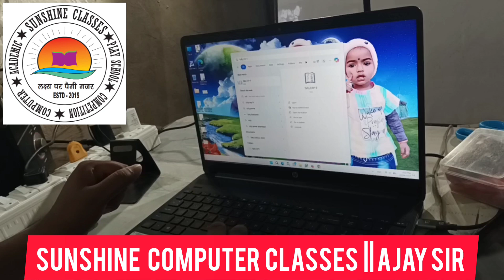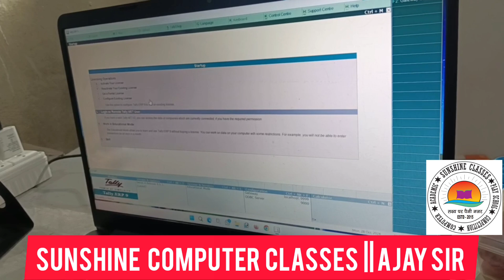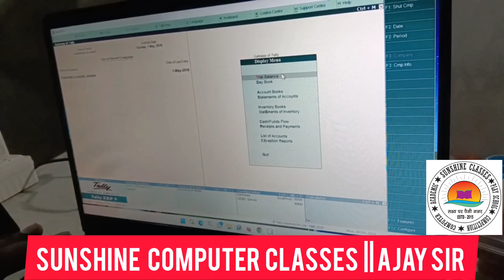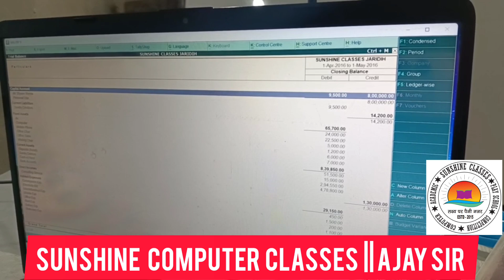Tally मे ट्रायल बैलेंस कैसे Check किया जाता है | By Ajay sir | @scjlive | Sunshine computer classes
Learn how to check trial balance in Tally with ease! In this video, Ajay sir from Sunshine Computer Classes will guide you through a step-by-step process to check trial balance in Tally. This video is perfect for beginners who want to learn Tally and understand the concept of trial balance. By the end of this video, you will be able to check trial balance in Tally with confidence.

Tally मे ट्रायल बैलेंस कैसे Check किया जाता है | By Ajay sir | @scjlive | Sunshine computer classes  है | By Ajay sir | @scjlive | Sunshine computer classes